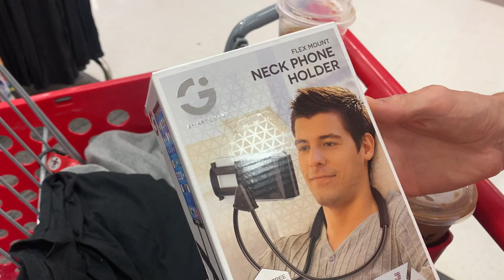Rhode Island Trip Vlog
Rhode Island Travel Vlog with me!  We took a trip to Rhode Island